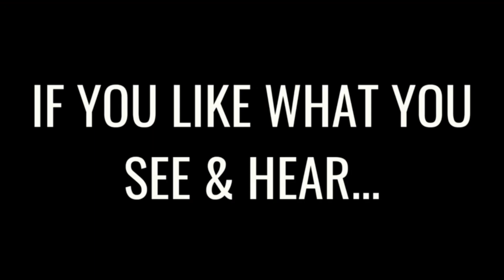REACTING TO JAMIE FINE - 'SECONDS AWAY' MUSIC VIDEO